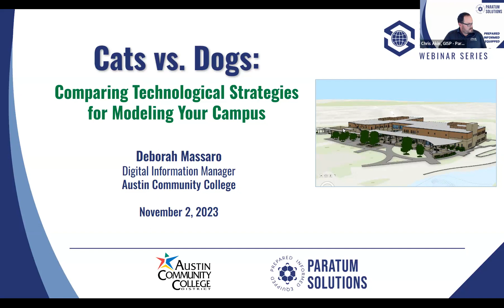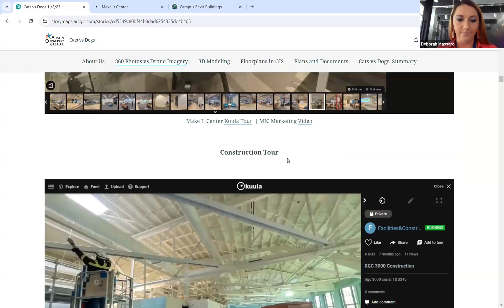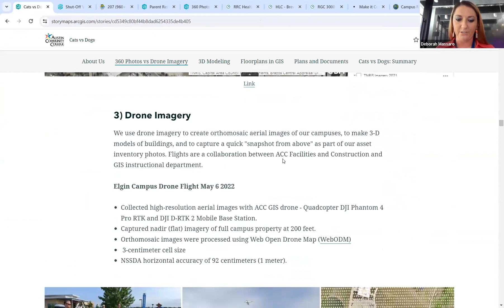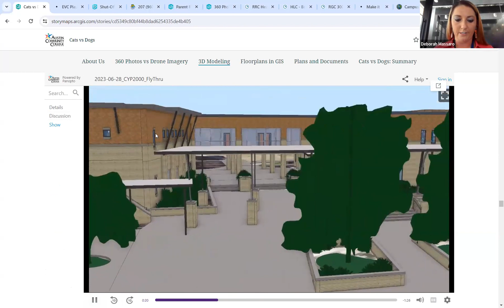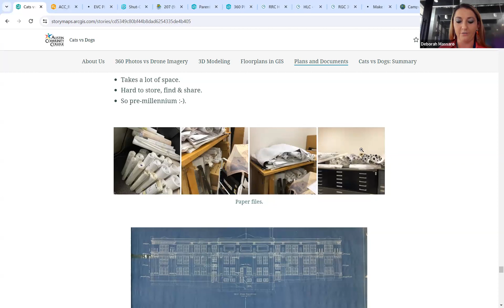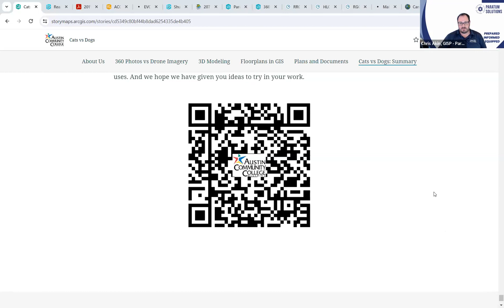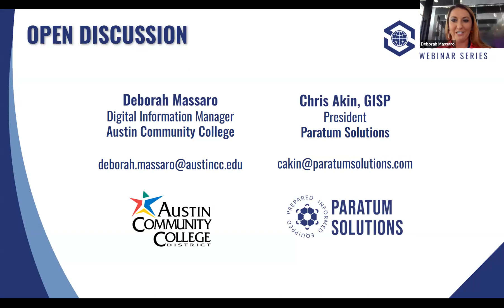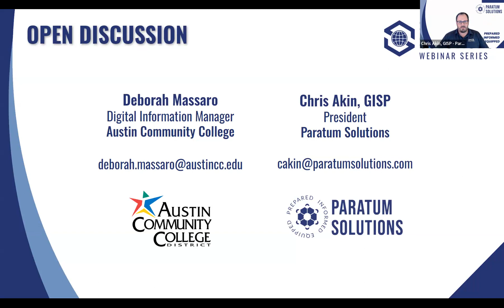Cats vs Dogs: Comparing Technological Strategies for Modeling Your Campus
Drones, 360 pictures, Revit models, CAD, GIS - What are you getting out of each solution? When should you use each one?

There are so many options out there but sometimes it's hard to pinpoint what you can use it for or if one method can really replace all of the others. This session compared various technologies used for facility modeling.

Deborah Massaro from Austin Community College discussed how her team implemented GIS on a limited budget, utilizing an internship program and exploring new technologies. She presented methods for creating visual representations of spaces and discussed the challenges faced with these technologies.

Deborah also discussed the usefulness of modeling and visualizing proposed buildings in a project portfolio, the development of a system for accurate mapping of assets, and the models available for the campus. She highlighted the importance of a GIS coordinator in leading the charge and the challenges of training interns and dealing with organizational turnover.